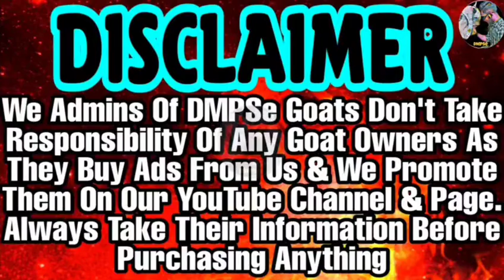Top Quality Kota Kid From Jungle | Budget Me Kota